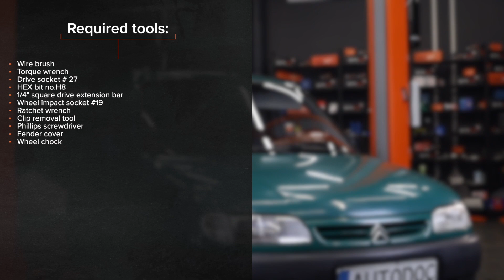Kuinka vaihtaa moniurahihna CITROËN BERLINGO M -merkkiseen autoon [AUTODOC -OHJEVIDEO]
Kuinka vaihtaa moniurahihna CITROËN BERLINGO 1 (M49) 1.9 Van 1996–2003 -merkkiseen autoon [AUTODOC -OHJEVIDEO]

CITROËN Xsara Schrägheck -auton (N1) (Baujahr 04.1997–03.2005) / CITROËN Xsara Kombi -auton (N2) (Baujahr 10.1997–08.2005) / PEUGEOT Partner I Kastenwagen -auton (Baujahr 05.1996–12.2002) moniurahihna täytyy pääsääntöisesti korjata yhden ja saman menetelmän mukaisesti Tietylle ajoneuvolle ominaisten rakenteiden vuoksi korjausmenentelmissä saattaa kuitenkin olla pieniä eroja.

⚡ Kaikki ohjevideot ja PDF-oppaat CITROËN BERLINGO (M49) -osien vaihtamisesta: lataa ja katso ne AUTODOC CLUBissa

0:00 — CITROËN BERLINGO M – moniurahihna: vaihe-vaiheelta -vaihto-opas
0:09 — Nosta autoa
0:47 — Löysää kiristysrullan kiinnike
1:12 — Irrota moniurahihna
1:49 — Asenna moniurahihna
2:14 — Kiristä moniurahihnan kiristysrullan kiinnike
3:11 — Käytä moottoria muutama minuutti